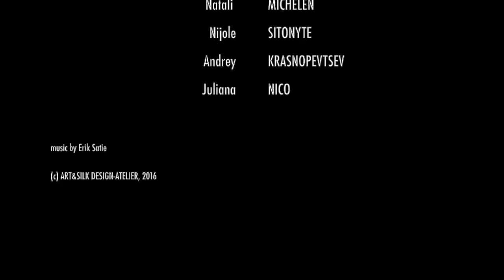Art project TOUCH OF SILK in Paris, 2016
Instant Art Gallery, 5 Rue de la Bûcherie, Paris will host an exhibition of the TOUCH OF SILK vernissage of modern design artworks. The exhibition will be held from the 27th of April to the 17th of May, 2016.
Two artists working with polychrome Rajasthan silk will be presented.
One series of artworks by designer Juliana Nico,
GLIMPSES OF DIAGHILEV'S ”BALLETS RUSSES”
(Russian modernism in Indian silk), is dedicated to the centennial of Diaghilev's entreprises in Europe.
The second series, CARP (Art Deco & Chinoiserie),
introduces artist Nijole Sitonyte:
CARP (Art Deco & Chinoiserie).